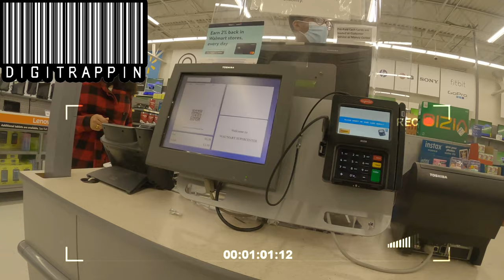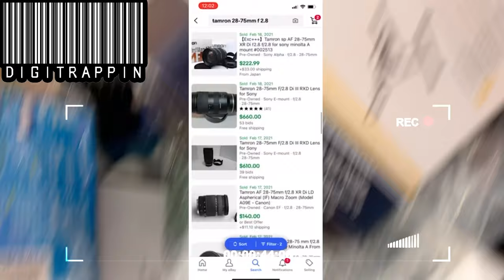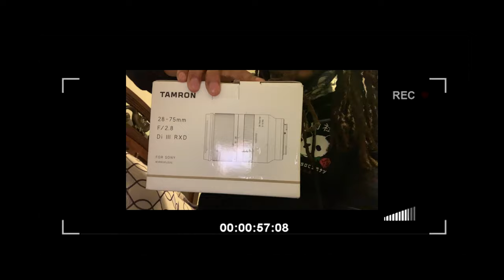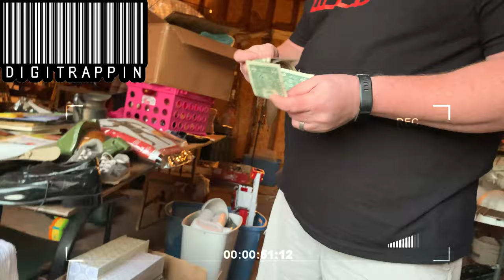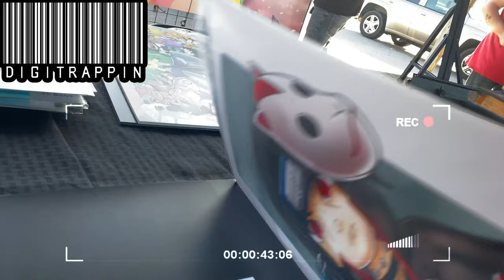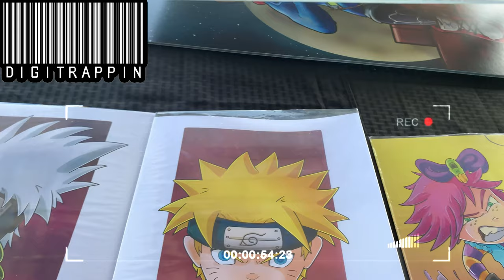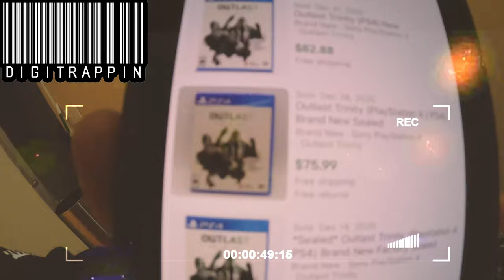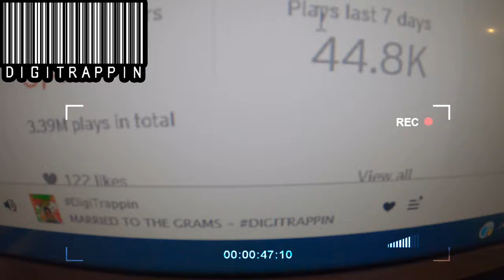DIGITRAPPIN - IMMA RESELLER EPISODE 11 CRAZY CAZBOY'S $1,000/HR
IMMA RESELLER EPISODE 11 DIGITRAPPIN SCORES OVER $1,000 IN PROFIT AT cRAZy Cazboyz Amazon Liquidation Bin Store $7 For A $700 Tamron Lens